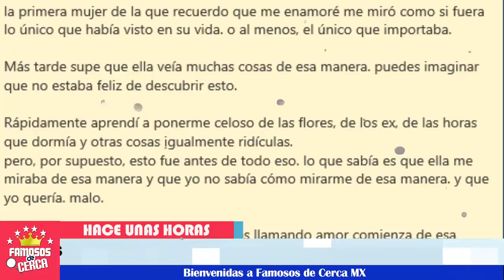🚨😱 ¡ Aislinn Derbez 𝗥𝗲𝗮𝗽𝗮𝗿𝗲𝗰𝗲 𝗰𝗼𝗻 𝗘𝘀𝘁𝗮 𝗚𝗿𝗮𝗻 𝗦𝗼𝗿𝗽𝗿𝗲𝘀𝗮 !⛔💥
No podras creer las andanzas de Aislinn Derbez.

 BIENVENIDOS!!!